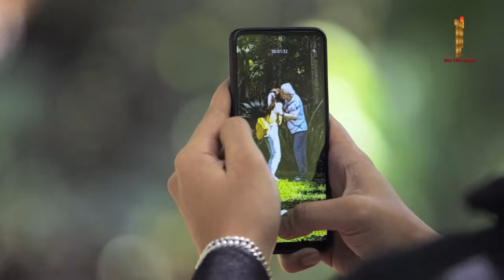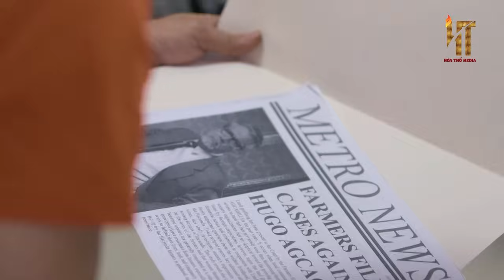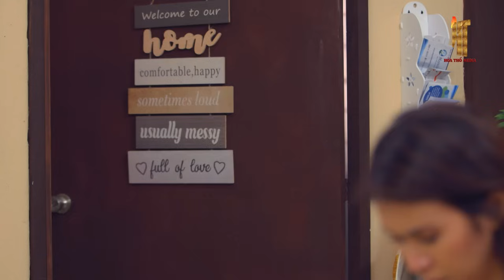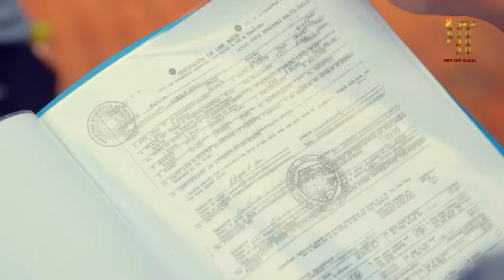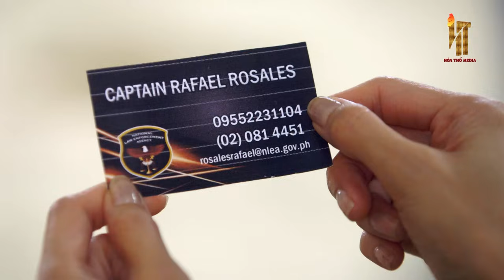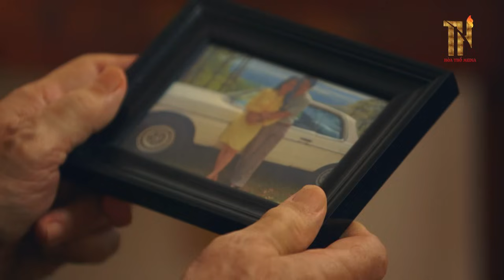[Lồng Tiếng] OAN GIA NGÕ CỤT - Tập 8 | Phim Tình Cảm Hài Hước Gay Cấn | Phim Philippines Hay 2023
✅ Nội Dung :
Một Robin Hood thời hiện đại phải lòng y tá chăm sóc của mình trong loạt phim cảm động này. Trong một vụ trộm nghiệp dư nhằm giúp đỡ một người bạn của gia đình, một thợ cơ khí xảo quyệt tên Eloy tình cờ gặp Ali, một y tá nhạy cảm với rắc rối. Ngay sau cuộc gặp gỡ của họ, Ali bắt đầu làm y tá bí mật cho Hugo Agcaoili, một ông trùm bất động sản gần đây được chẩn đoán mắc bệnh Alzheimer, người mà Eloy tin rằng đã nhúng tay vào vụ tai nạn dẫn đến việc cha anh vào tù và mẹ anh qua đời. Eloy bắt đầu âm mưu sử dụng Ali trong sứ mệnh khám phá sự thật đằng sau việc cha mình bị giam giữ bất chấp sự nghi ngờ ngày càng tăng của Ali về anh ta. Nhưng khi họ cùng đi chung trên 1 con đường, họ bắt đầu yêu nhau và khám phá ra những bí mật từ quá khứ khiến họ xa nhau.

✅  Tên Phim : OAN GIA NGÕ CỤT
✅  Số tập : 90
✅  Lịch Chiếu : 19h00 hàng ngày